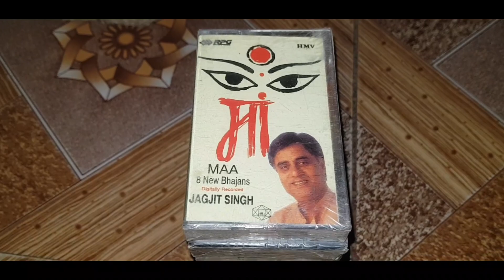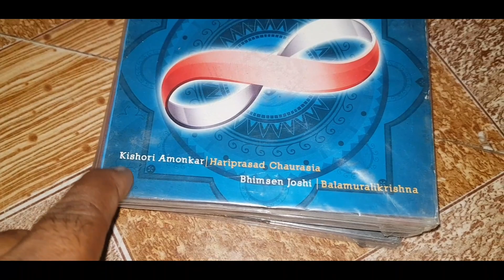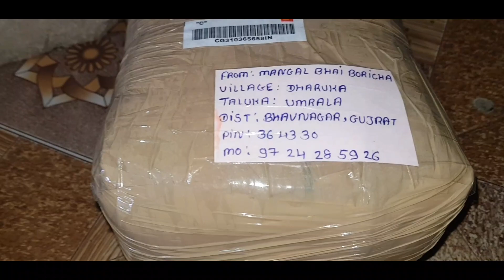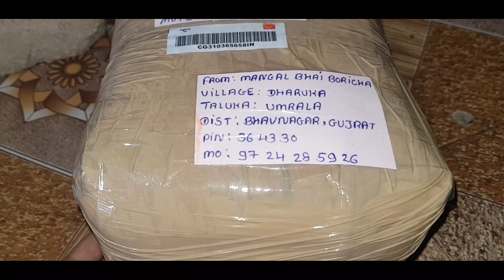AUDIO CD CASSETTE SOLD GUJARAT TO ERAKULAM